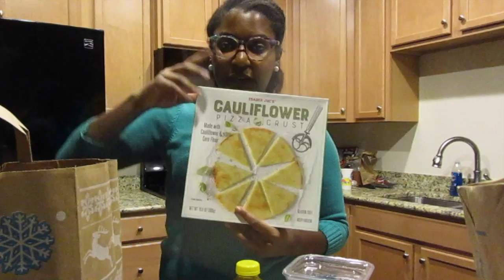Vlogmas Day#?! Tis the season to INDULGE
This video is about Vlogmas Day#?!